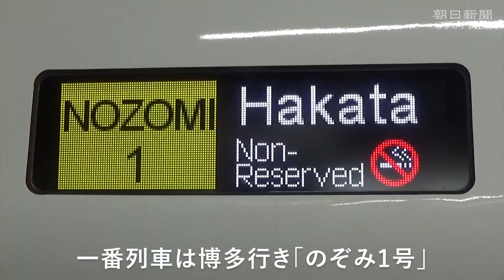N700Sがデビュー 13年ぶりフルモデルチェンジ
東海道新幹線の新型車両「N700S」が7月1日、デビューした。東海道新幹線では13年ぶりのフルモデルチェンジ。JR東海はまず4編成を導入し、2022年度までに40編成に増やす予定だ。一番列車の博多行き「のぞみ1号」は、午前6時に東京駅を出発した。
　N700Sは、現在主力のN700AやN700系と比べ、先頭車両の両側が角張ったデザインが特徴だ。Sは「最高の」を意味する英語「Supreme」から取った。
　全席にコンセントを配置し、背もたれを傾けると連動して座面が沈み込む仕組みがある。停電しても、リチウムイオン電池を使って自力で走ることもできる。営業運転の最高時速は285キロで、N700Aと変わらない。